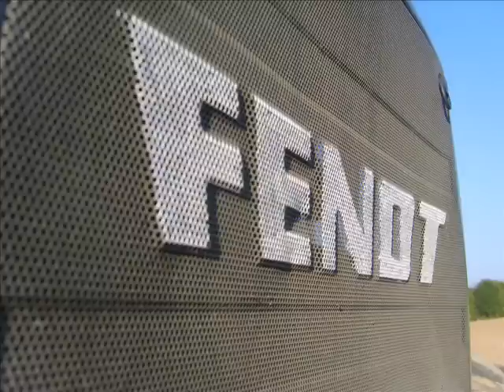Arrachage de PDT 09 (Fendt - John Deere - Dewulf - Joskin ) part 1